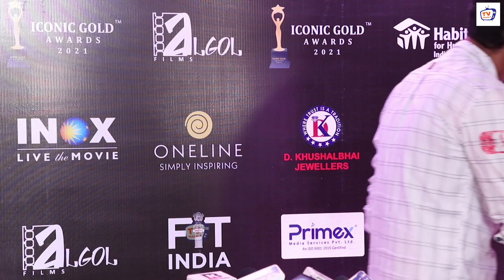Shivangi Joshi ने Iconic Gold Awards 2021 में Red Gown में दिखाया अपना जादू